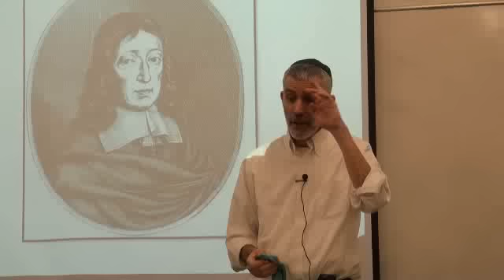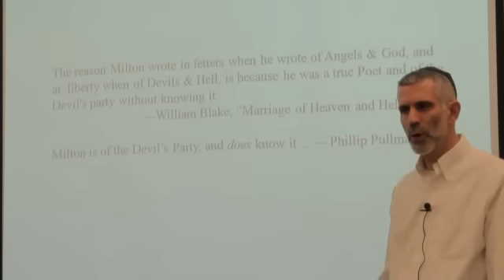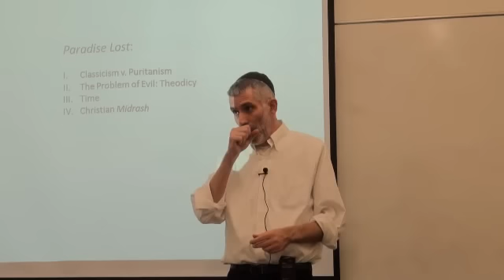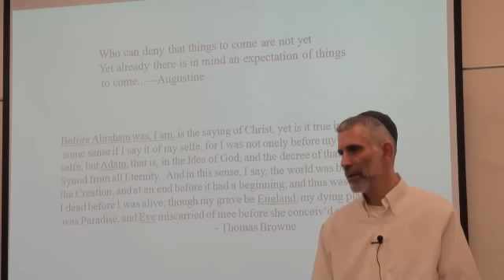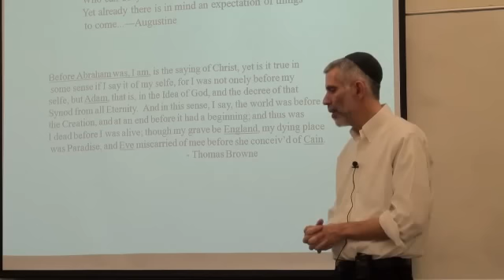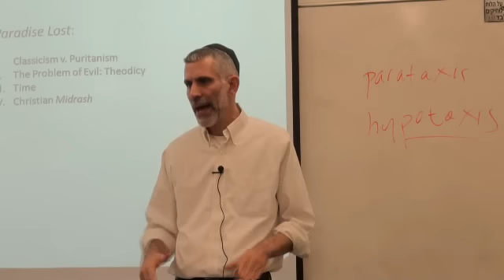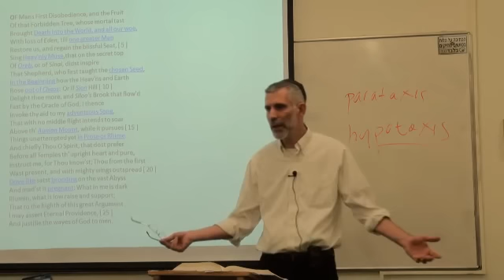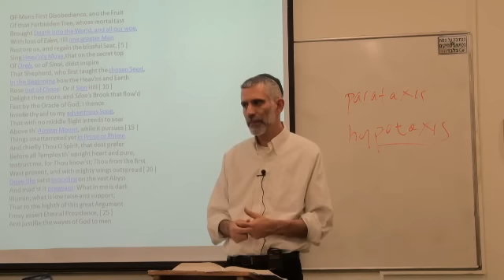Prof. William D. Kolbrener, Lecture on John Milton's Paradise Lost .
Prof. William D. Kolbrener, English Department. Lecture on John Milton's Paradise Lost .